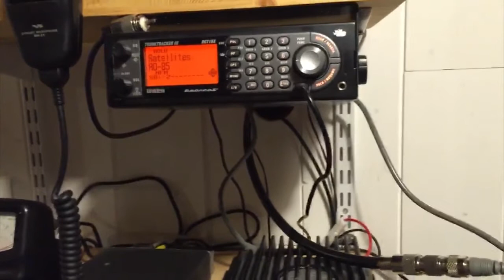F4GVE - écoute satellite AO-85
Ecoute du satellite radioamateur AO-85 sur 145,980 MHz (FM) le 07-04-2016.